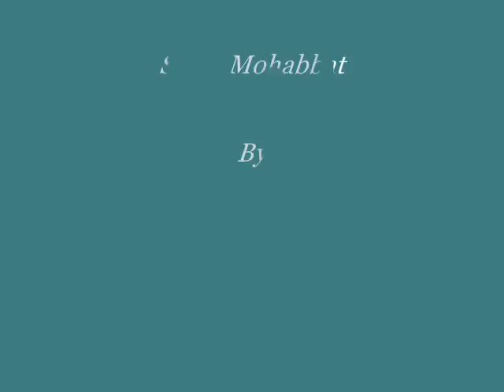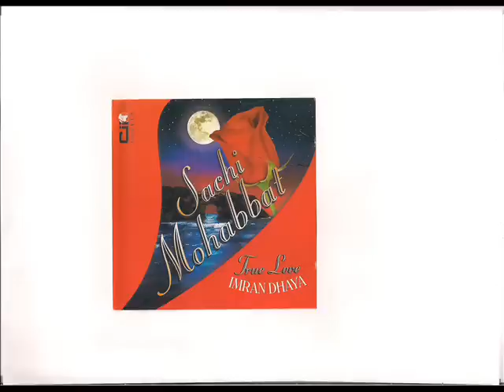SACHI MOHABBAT. BY IMRAN DAHYA - ALLAH HUU